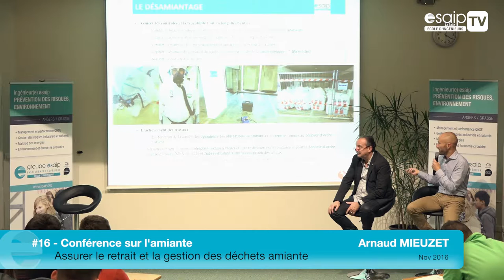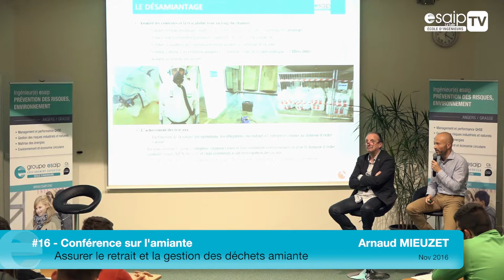Amiante : Assurer le retrait et la gestion des déchets amiante